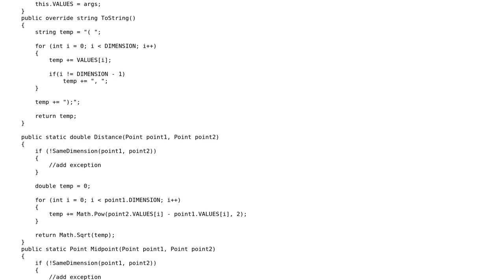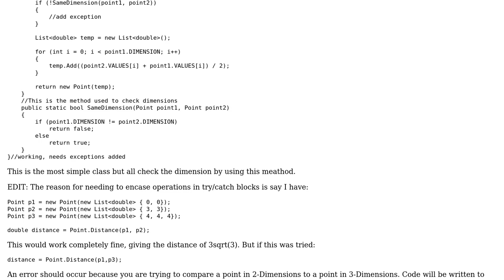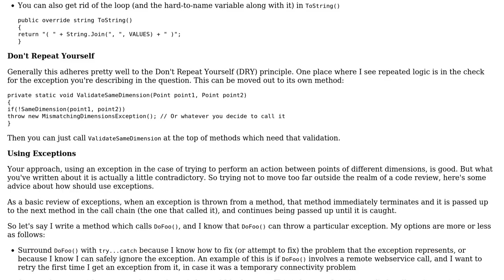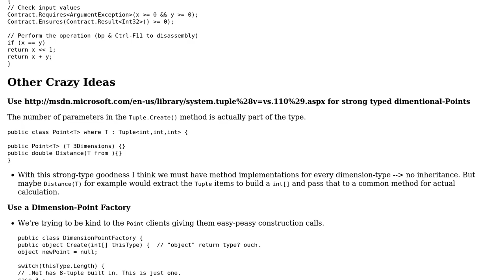Exceptions or something else? (2 Solutions!!)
Exceptions or something else?

With thanks & praise to God, and with thanks to the many people who have made this project possible! | Content (except music & images) licensed under CC BY-SA | Music | Images & others | With thanks to user radarbob user JRLambert user Jamal user Ben Aaronson and the Stack Exchange Network Trademarks are property of their respective owners. You are responsible for your own actions.